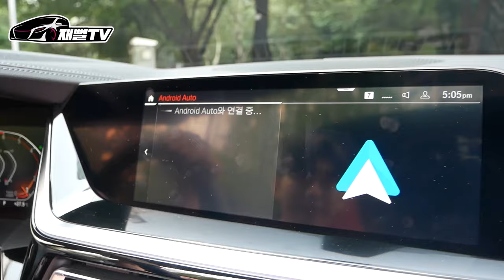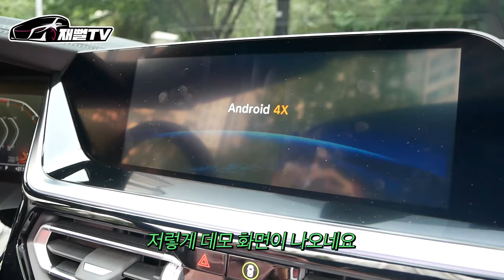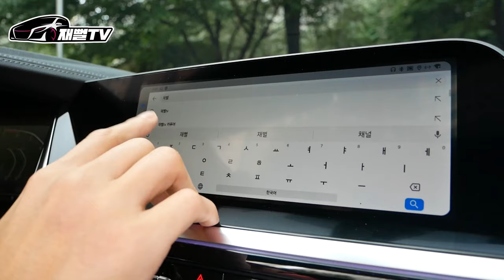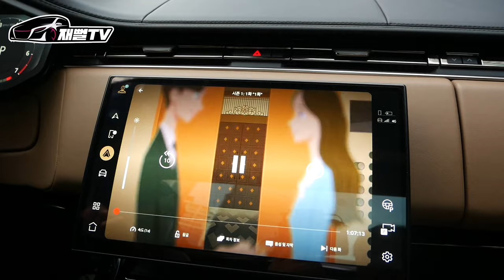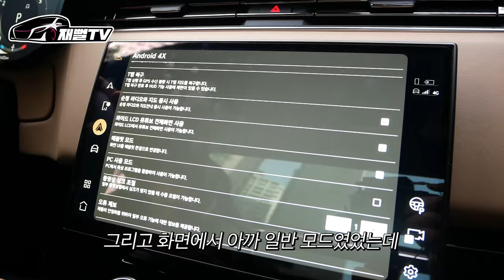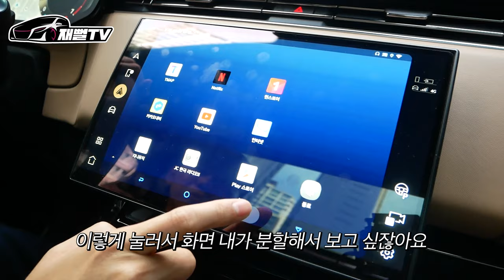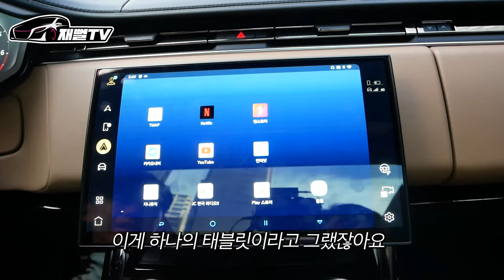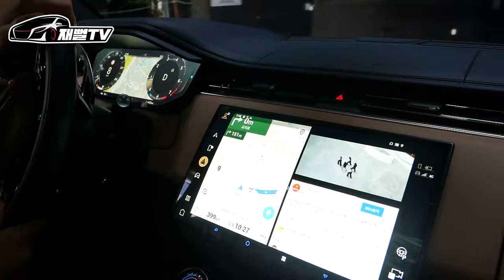이제 전차종에서 유튜브와 넷플릭스를 볼수 있다! BMW도 가능하다니!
안드로이드 오토 4X 구매링크